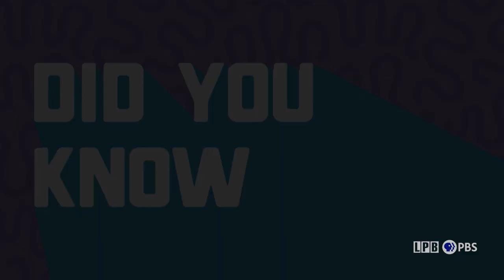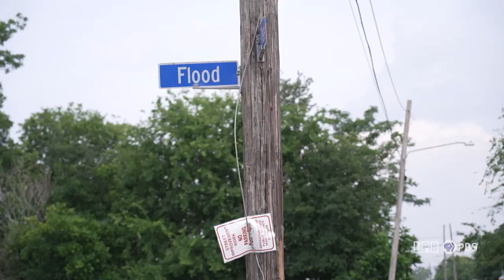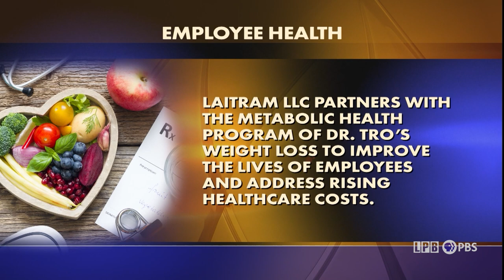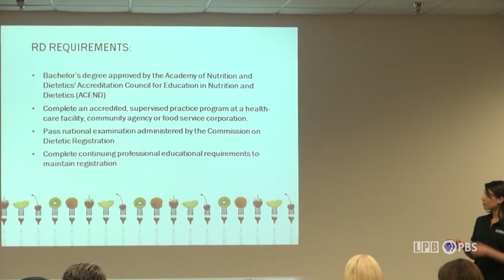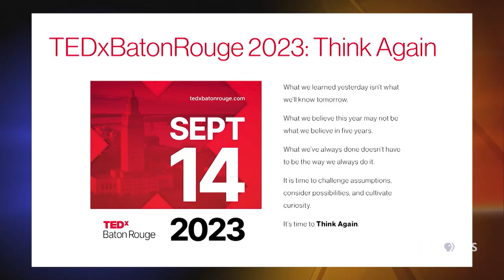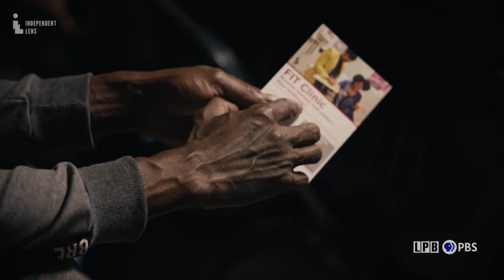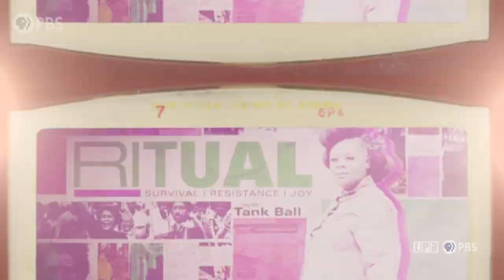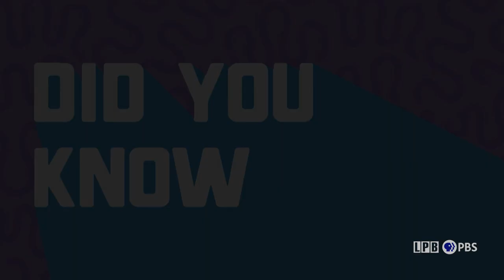Mental Health Awareness, Improving Drainage in NOLA, Employee Wellness, TedX BR | LSWI | 05/19/2023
3:54 – 8:39 A Louisiana company shares their innovative approach to helping improve employee wellness and reverse lifestyle-related diseases.
8:43 – 14:47 More on efforts to improve drainage systems and increase green spaces in New Orleans. We learn more about the Water Justice Fund.
14:49 – 20:33 The Capital region is hosting its first ever Tedx Baton Rouge in September. Learn more about hopes the popular speaking series will generate homegrown, community-connecting ideas.
One in five adults in Louisiana reported experiencing depression or anxiety in 2021. Those numbers are just part of the mental health crisis seen in our state and across the country since the pandemic. We have current statistics and insights as part of Mental Health Awareness Month.